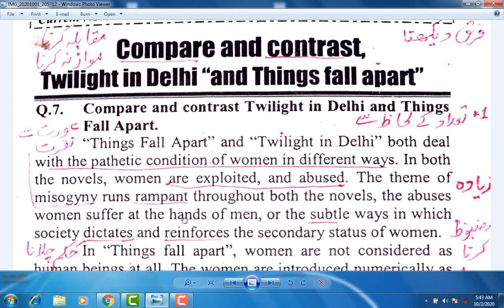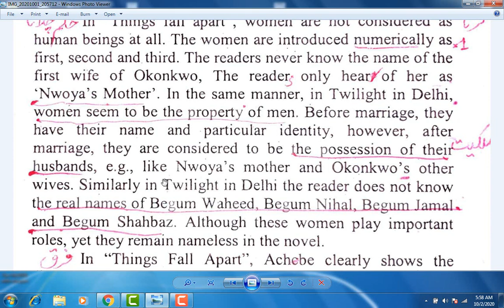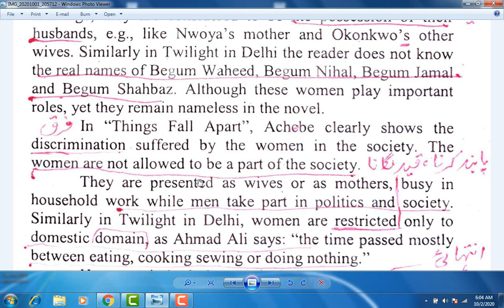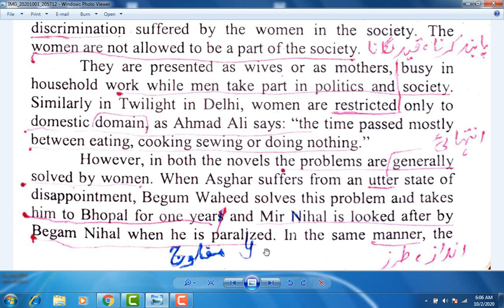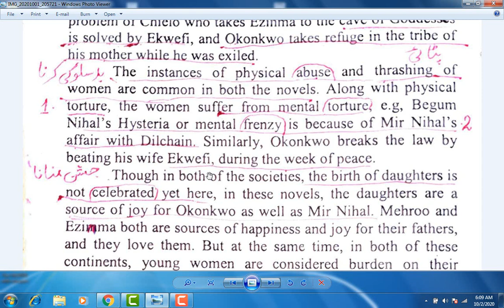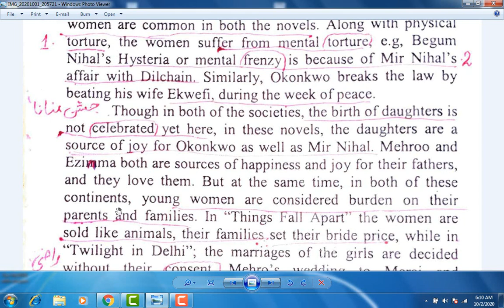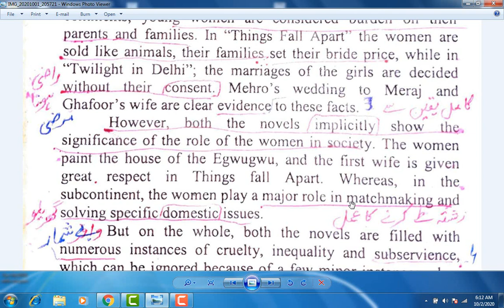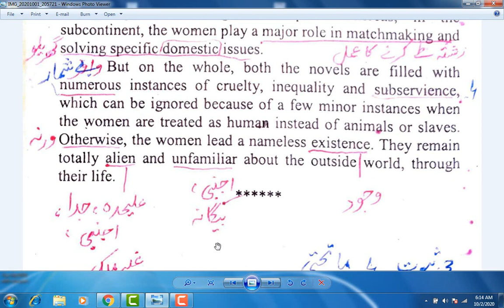Compare and Contrast, Twilight in Delhi and Things Fall Apart